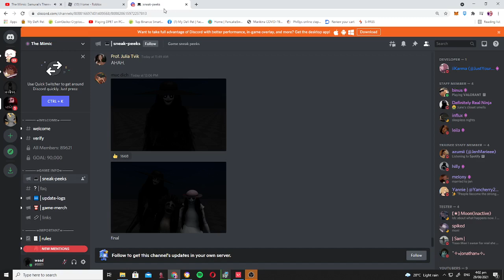Mucdich Remasters: Mihari, Kintoru, Hiachi. (also sorry for not uploading a bit)